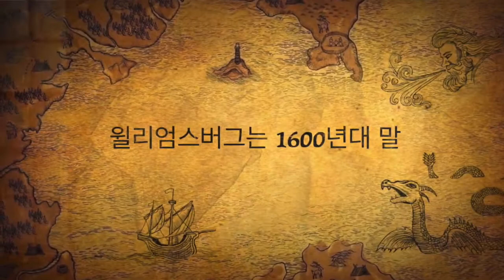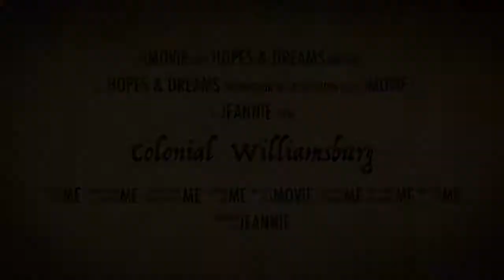Colonial Williamsburg Family Trip 이야기 /윌리엄스버그 민속촌여행/ 미국민속촌 가족여행/영국이 최초로 아메리카에 만든 정착지 역사 문화 여행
윌리엄스버그는
1600년대 말 영국이 최초로 아메리카에 만든 정착지들 가운데 하나였다.
거기서 북미 원주민들이 살던 조용한 바닷가 마을로써
이 땅의 운명은 끝이 났다.

식민지 시절 한 동안 버지니아의 주도가 되고, 영화를 누리는 듯 했지만
원주민들과 충돌로 시작된 피의 역사는, 이후에도 이 곳을 비켜가지 않았다.
미국 독립전쟁은 물론, 남북 전쟁에서도 주요한 전략적 요충으로 인식돼
쟁탈전의 현장이 됐다.

버지니아(Virginia) 주 남동부의 윌리엄스버그는 행정상으로는
군에서 독립되어 있으며 제임스 강 (James River)과 요크 강(York River) 사이, 조수가 드나드는 반도에 위치해 있다.

 1633년 미들플랜테이션(Middle Plantation)이라는 이름으로 정착이 시작되었고, 1699년 제임스타운(James Town)의 화재 이후 버지니아 주의 주도가 되었으며, 잉글랜드 (England)의 윌리엄3세(William III)를 기리기 위해 윌리엄스버그로 개명되었다.

1730년에는 최초의 인쇄소가 설립되어 성공을 거두어
 1736년 최초의 신문이 발간되었으며 1744년 최초의 제지공장이 설립되었다.

 미국독립혁명 이전까지만 하더라도 사회와 문화의 중심지가 되어 1775년 주의회 의사당에서 패트릭 헨리(Patrick Henry)가 그 유명한 '나에게 자유가 아니면 죽음을 달라(Give me liberty, or give me death!)'는 인지조례에 반대하는 역사적인 연설을 하는 등 정치적 논쟁들이 빈번하게 벌어졌던 곳이지만,
1780년 주정부가 리치먼드(Richmond)로 이전하면서 중요성을 잃어갔다.